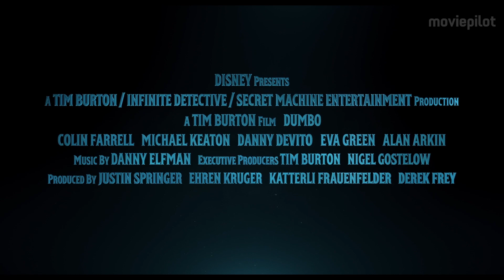Dumbo Trailer Deutsch German (2019)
Dumbo Trailer German Deutsch (USA 2019, OT: Dumbo Trailer)

Das großohrige Elefantenbaby Dumbo erobert die Lüfte und Zuschauer-Herzen nun in einem Live-Action-Abenteuer

Handlung von Dumbo
Der kleine Dumbo wird vom Storch an seine Mama, eine Zirkus-Elefanten Dame, ausgeliefert. Ihre Freude über den Familienzuwachs ist groß, doch aufgrund seiner überdimensionalen Ohren wird Dumbo von seinen Artgenossen arg verspottet. Als Dumbos Mutter ihren Sohn vor der Schadenfreude der anderen beschützen möchte, wird sie von den Zirkuswärtern eingesperrt und von ihrem Sohn getrennt. Dem kleinen Dumbo bleibt nun noch die Freundschaft zu einer kleinen, gewieften Maus Timothy. Mithilfe einer Zauberfeder, einer Portion Selbstvertrauen und den cleveren Einfällen der Maus wird Dumbo zum Star in der Manege.